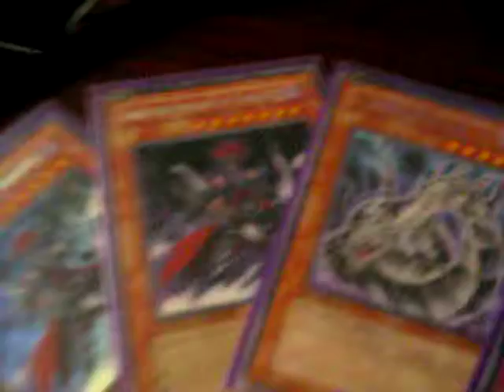Mail Day 08/09/10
YamiMagicianGirl
alexdelgado2009